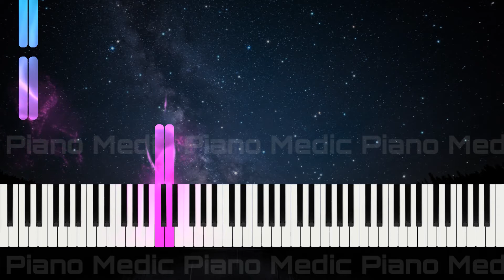The Storm and the Rainbow - Piano Adventures 2A Performance : Page 10-11 피아노 어드벤처 Synthesia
✔️ SHEET MUSIC